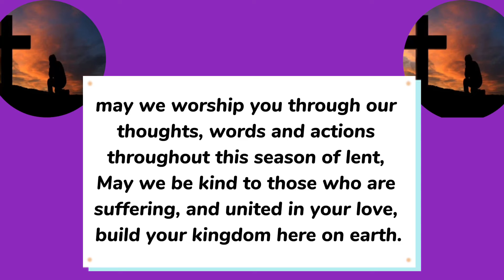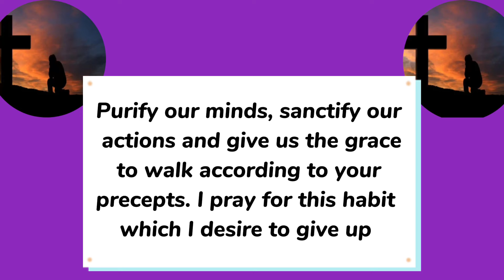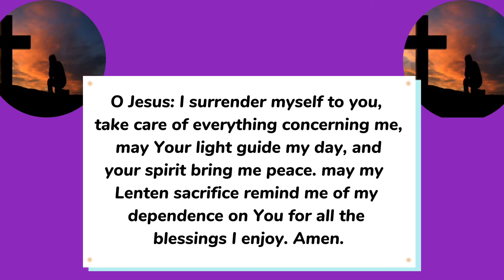Everyday Prayer for Lent 2024|| Say this prayer everyday during this Lenten Season 🙏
Everyday Prayer for Lent 2024|| Say this prayer everyday during this Lenten Season|| Daily Lenten prayer and reflection

Everyday prayer for lent is a short prayer to say during this Lenten season. Lent is a period of reflection and reconciliation, characterised by fasting and penance.
Lenten period marks the passion and suffering of Jesus Christ to redeem mankind. Ash Wednesday is the first day of Lent or the Lenten season. It is preceded by Shrove Tuesday. Lent is the six weeks or 40days  of penitence before Easter (Excluding Sundays, adding Sundays means 46 days before Easter)

During the period of Lent we humble ourselves before God in prayer

Lenten period comprises of The three main practices: PRAYER, ABSTINENCE & ALMSGIVING/Charity

Prayer during Lent focuses on repentance, and receiving God’s mercy, forgiveness and love.

Fasting, is a form of sacrifice and mortification, you give up something you love or find pleasure in, and also food or meat, or a favourite activity and spend more time connecting with God.

ALMSGIVING is a way to respond to God’s grace, generosity and love, it is encouraged to spend the money meant for the meal given up or the luxury given up, on alms and charity example, you can spend time volunteering or donate money to a cause. Here on Catholic Prayer forum, we support the mission on giving limbs and aid to people with disabilities who are financially disadvantaged. You can make a donation by sending a super thanks or using this link

May God hear your prayers for this season and beyond

0:00 Everyday prayer for lent
0:03 Sign of the cross
0:10 prayer for lent
1:58 conclusion

Heavenly Father, I’m truly sorry for the times I have gone astray and fallen short of your glory.  I stand in solidarity today with all my brothers and sisters around the world  to ask for your mercy.

Draw us closer to your heart, so that we might know you better and understand you more completely.  We pray that we would not only give things up for Lent but also give you glory through Lent.

may we worship you through our thoughts, words and actions throughout this season of lent, May we be kind to those who are suffering, and united in your love, build your kingdom here on earth.

Purify our minds, sanctify our actions and give us the grace to walk according to your precepts. I pray for this habit which I desire to give up

Mention the habit

By the power of your spirit working in me, May I successfully render it as a sacrifice unto you.

I pray for this burden that life has placed on me.

Through your ultimate sacrifice, may I receive relief and answers.

God, I lift up my loved ones to you today.

Mention the name of the person you’d like to pray for today.

 Bring them to repentance, bless them abundantly today and throughout Lent.

Oh Jesus, I surrender myself to you, take care of everything concerning me, may Your light guide my day, and your spirit bring me peace. may my  Lenten sacrifice remind me of my dependence on You for all the blessings I enjoy. Amen.

Everyday prayer for lent
Prayer for lent
Prayer for lent 2024
Prayer for Lenten season
Daily prayer during lent
Rosary for lent
The way of the cross for lent 2024
Complete guide for lent 2024
Morning prayer for lent
A prayer for lent
Lenten reflections 2024
Lent reflection day 4
Lenten season day 4
Lenten reflection
Lent daily reflection
Lenten reflection and prayers
Lenten songs hymns catholic
Lenten meditations 2024
Lenten prayers 2024
Lenten retreat
Lenten talks
Lenten gospel acclamation
What is lent
Fasting during lent
What’s the purpose of lent
Things you can give up for lent
Lent 40 days before Easter